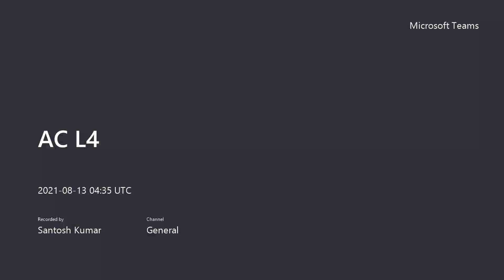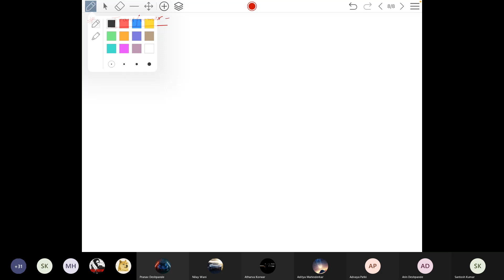AC Lecture #4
Mixed Combination, Power by AC source, Power factor, Wattless current and Transformer